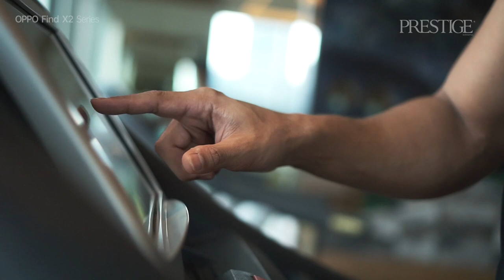Unboxing OPPO Find X2 Pro with Rory Asyari